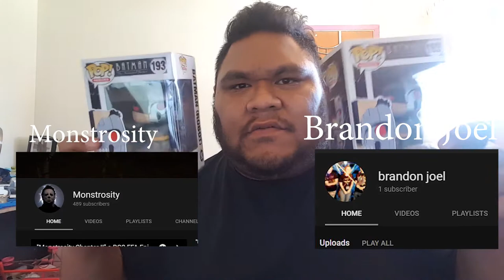Funko Pop Give Away WINNERS! X2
Congrats to the winners for winning the free pops!
Dont worry everybody more give aways coming soon!